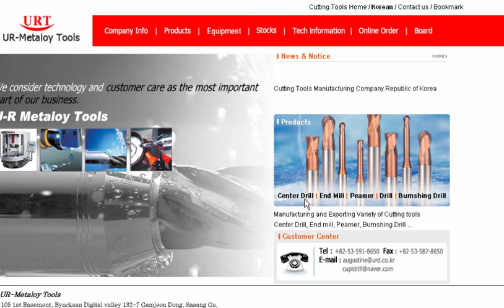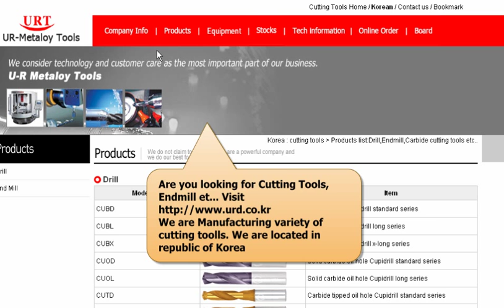Cutting tools carbide endmill drill manufacturing